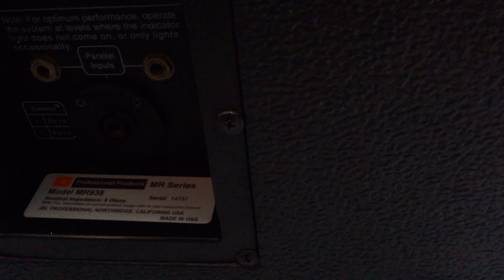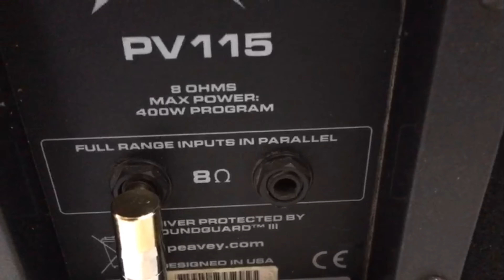Loa pevey PV-115 vẫn luôn là sự lựa chọn đúng đắn của các ae chơi audio! ĐTTH0974637646-0918249265